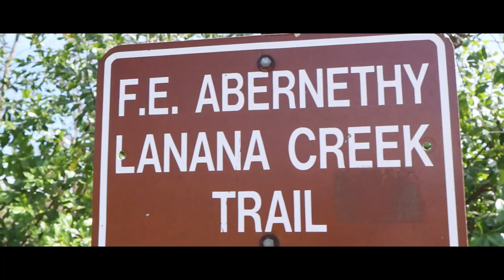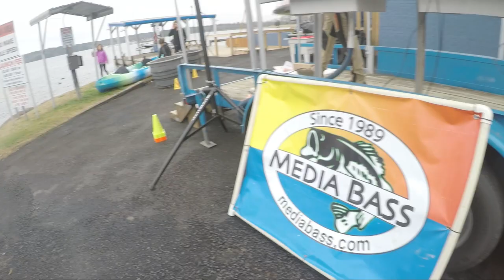This was a ROUGH START-Lake Tyler BASS Fishing Tournament.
My first fishing tournament on Lake Tyler was ROUGH!!! It was cold, wet, and the bite was pretty much non existent. Next tournament is on Feb 6th so lets hope its better than this one!

Follow me on:
FishBrain- DarkReel
Canon M50
Rode Pro Mic
SD Card
GoPro Hero 5 Black
GoPro Chesty